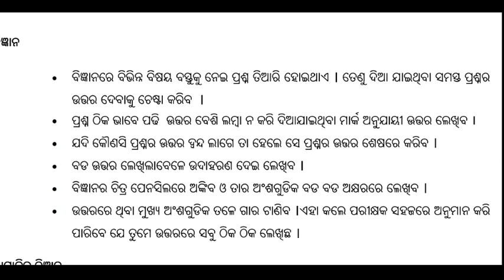Matric Exam Tips For Students In Science Paper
100% Sucess in 1st Quarter End Exam
Our Target-:

100% Sucess in 2nd,3rd,Final Quarter Exam
100% Sucess in Matric Exam-2022

Paytm open .

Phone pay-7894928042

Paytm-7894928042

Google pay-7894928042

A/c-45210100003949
IFSC-BARB0JAGIND